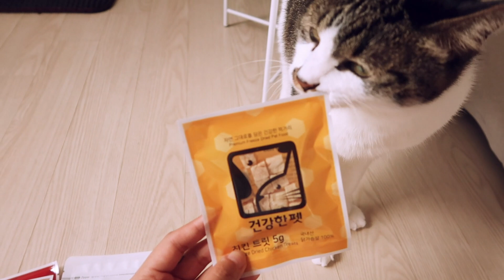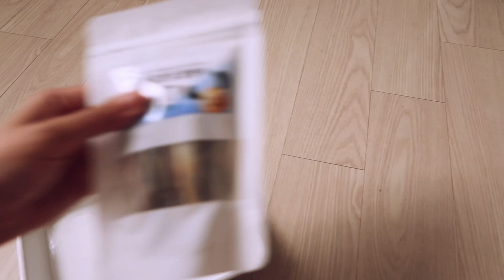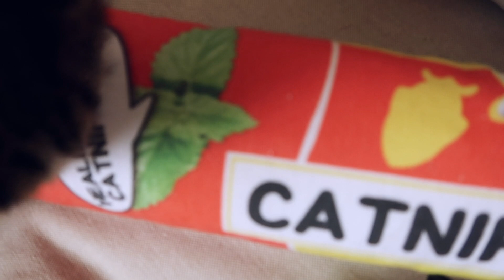⎮90⎮추석때 멍하니 보기좋은 고양이 브이로그 ⎮수달이의 일상기록소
드디어 추석 연휴가 시작되었네요!
고향에 내려가시는 분들, 집에서 친척을 기다리시는 분들
모두 모두 즐거운 명절 보내시길 바랄게요!
추석을 맞아 저는 멍하니 보기 좋은 보리 보이로그를 가져와봤습니다😘
평소보다 편집점도 느긋하게 잡아보았으니 자기 전에 멍하니 보시면 좋을 것 같아요ㅎㅎ
그리고 제가 예전부터 너무너무 사용하고 싶었던 배경음악을
드디어 이번 영상에 넣게 되었어요!!
영상 끝부분 19:08초부터 시작되니 편안하게 즐겨주세요🙏

               At Dawn__Ever So Blue